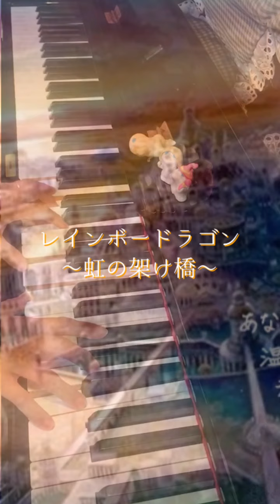【1分間の贈りもの㉛】レインボードラゴン～虹の架け橋～ 「こころの休息メロディきょんきょんピアノ」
レインボードラゴン～虹の架け橋～